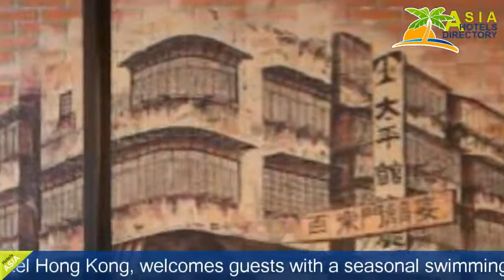pentahotel Hong Kong, Kowloon - Hong Kong Hotels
pentahotel Hong Kong, Kowloon 4 Stars Hotel in Hong Kong Within US Travel Directory pentahotel Hong Kong, welcomes guests with a seasonal swimming pool and fitness centre.
 Guests can choose from 2 dining options and enjoy free Wi-Fi access at all areas.
This modern building is located just an 8-minute walk to Plaza Hollywood and Diamond Hill MTR Station.
 Hong Kong Convention and Exhibition Centre is an 18-minute drive away while Hong Kong International Airport is a 35-minute drive from the hotel.
Featuring large windows which provide ample natural light, air-conditioned rooms at pentahotel offer panoramic city views.
 They come with a flat-screen cable TV and attached bathrooms include rainshowers.
Guests can choose from a selection of activities in the games room.
 Luggage storage space can be found at the 24-hour reception.
Guests can enjoy delicious takeaway pizzas at Pizzabar, while Eatstreet @ pentalounge will serve an array of local Chinese dishes with continental favourites.

Location in : 19 Luk Hop Street, San Po Kong, Wong Tai Sin District, Hong Kong ,Hong kong